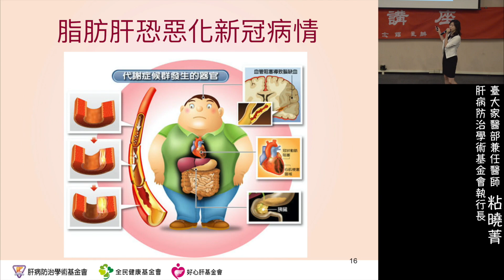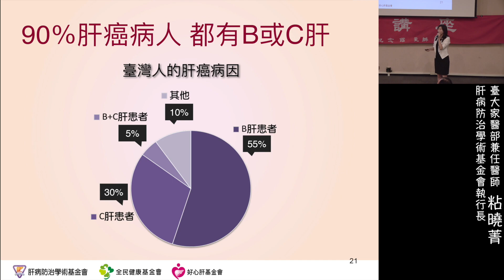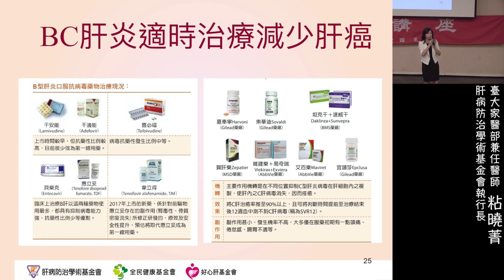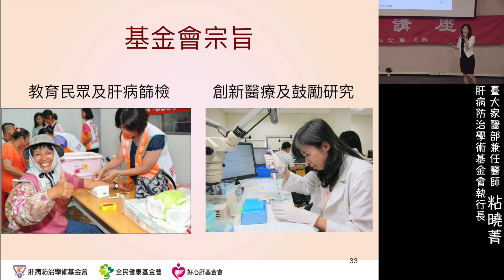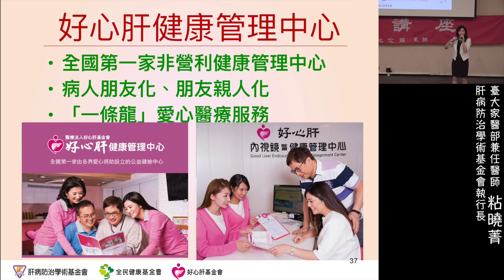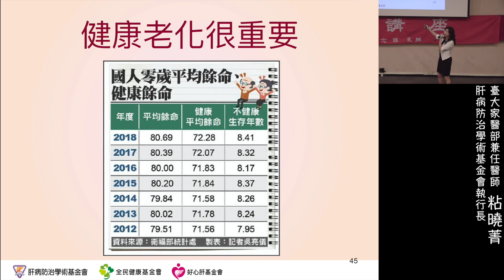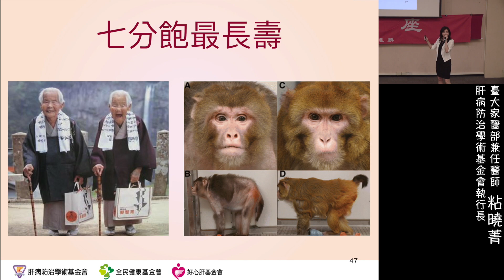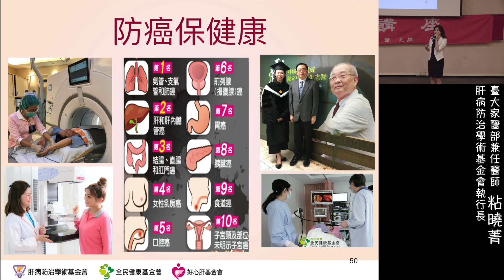脂肪肝恐惡化新冠脂肪肝恐惡化新冠病毒病情？！｜粘曉菁演講｜好心肝·好健康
肝病防治學術基金會執行長、台大家醫部兼任主治醫師粘曉菁於9/5（六）下午2:30〜4:30在國父紀念館一樓演講廳主講「新冠病毒後的長壽健康要訣」，解析新冠肺炎與十大癌症、肝病三部曲、脂肪肝的危害、創新人工智慧醫療、健康減重及預防三高，如何在防疫新生活保有好心肝、好健康。